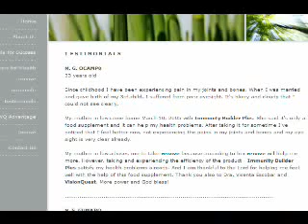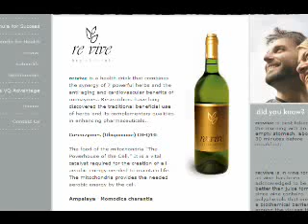TINIG NG MARALITA (MARCH.26,2013)